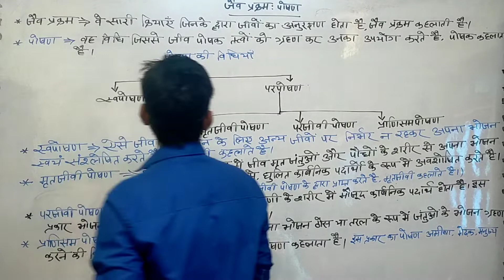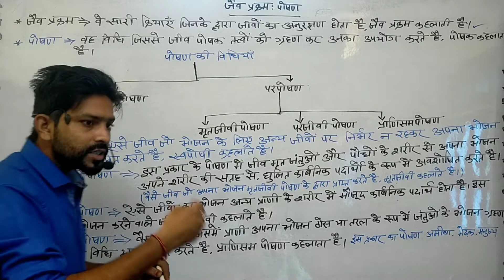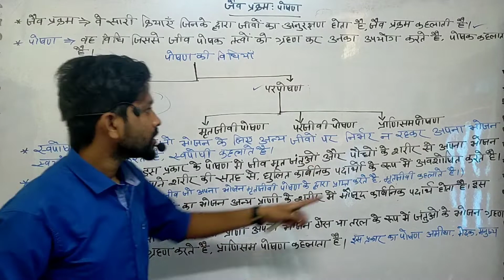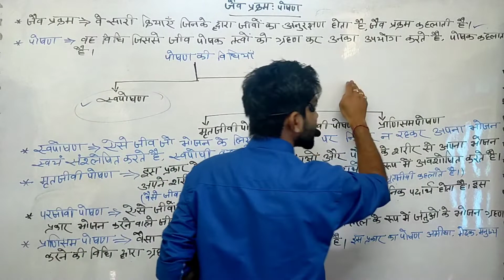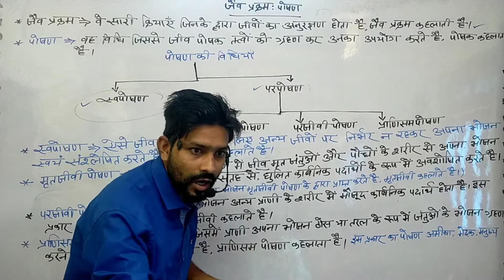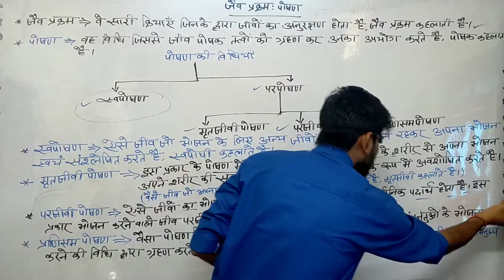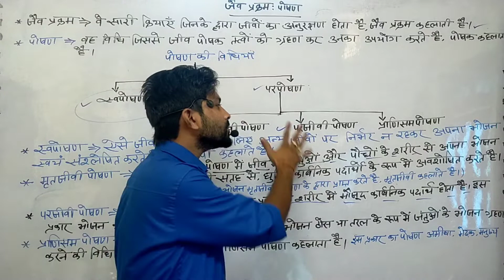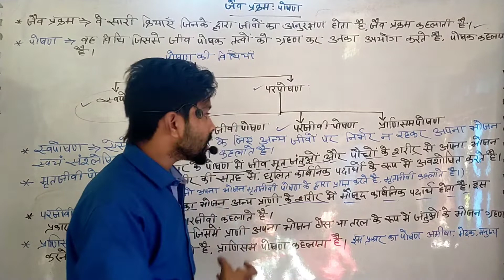जैव प्रक्रम क्या है?पोषण किसे कहते है ?/about nutrition life process#rkcoachingbhalua